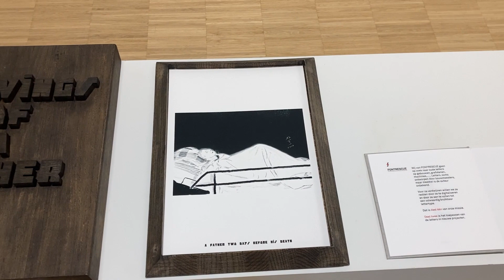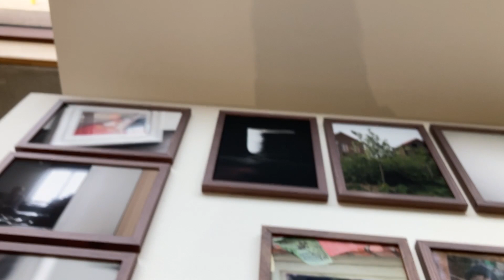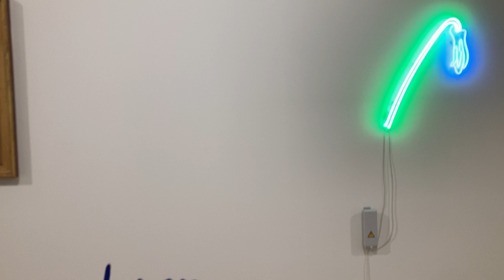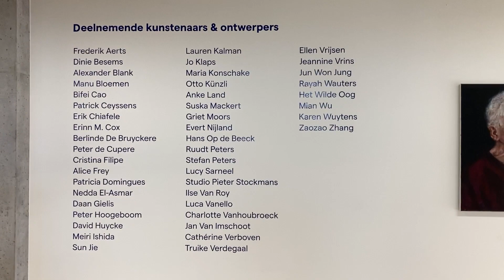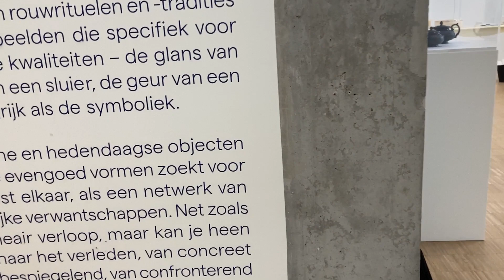DENDERLAND TV - Sneak Peek - Aflevering 82